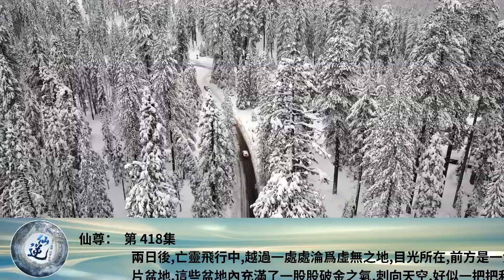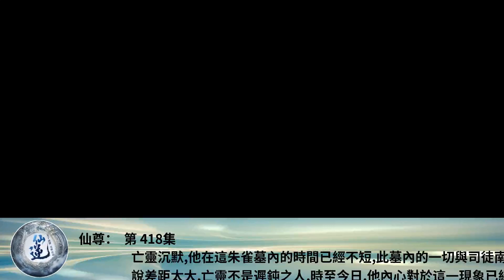仙尊： 第 418集